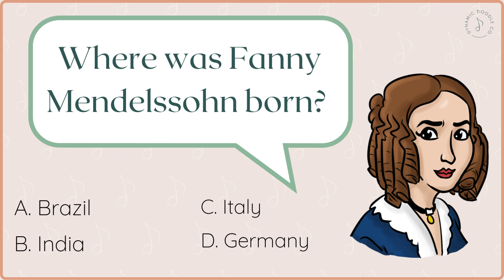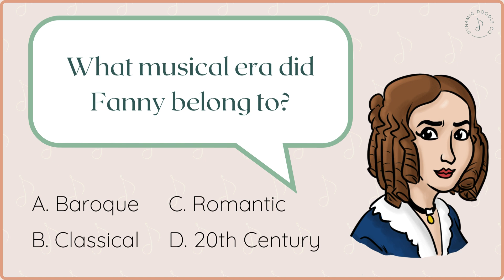Fanny Mendelssohn Quiz